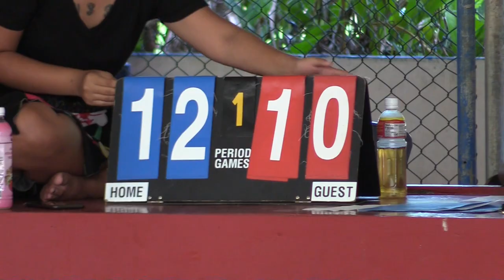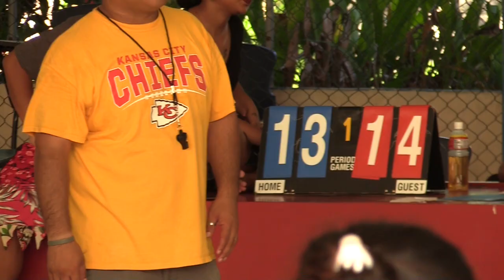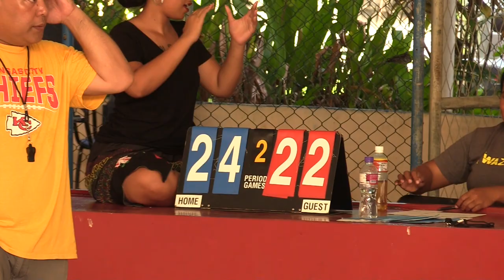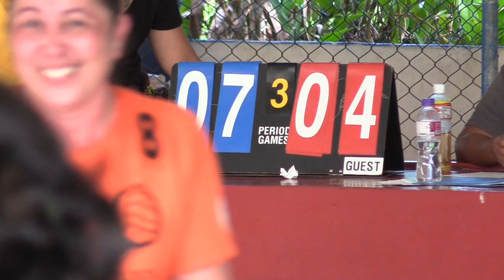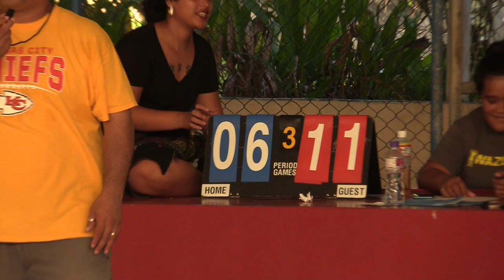Chuuk Women Volleyball Tournament October14, 2021 Vikar vs. Etten Takeshima Team